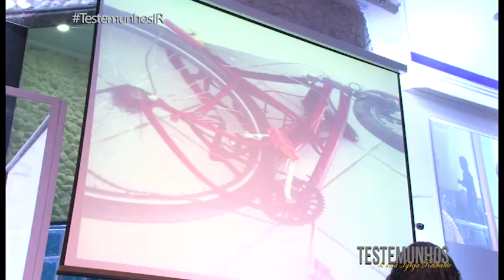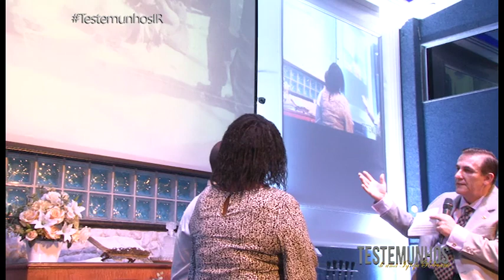Testemunho de uma Igreja Relevante | 7ª EP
Testemunho ocorrido no dia 06/06/2016.